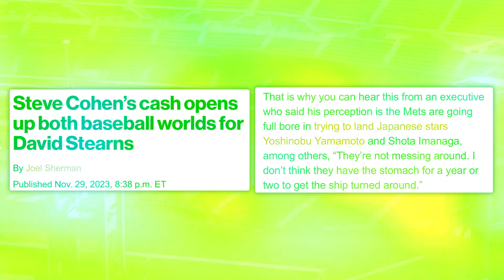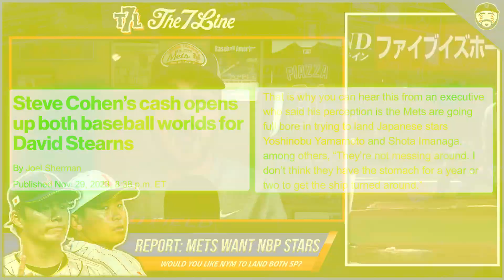REPORT: Mets Going “FULL BORE” For Yamamoto & Imanaga (New York Mets News)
Tyler Ward
United States